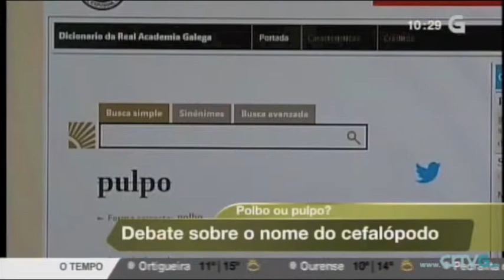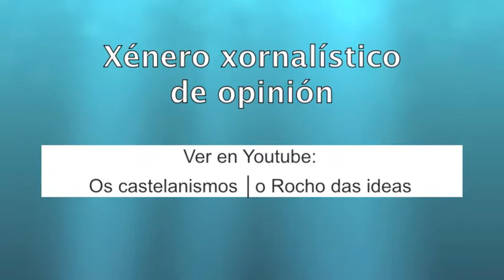Xéneros con polbo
Fragmentos da TVG